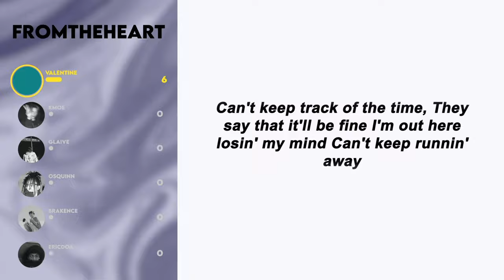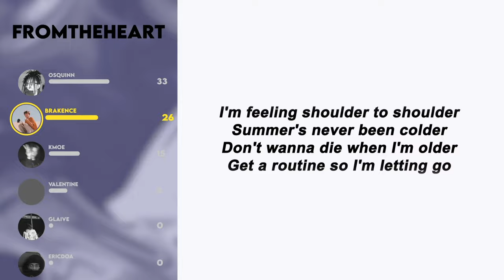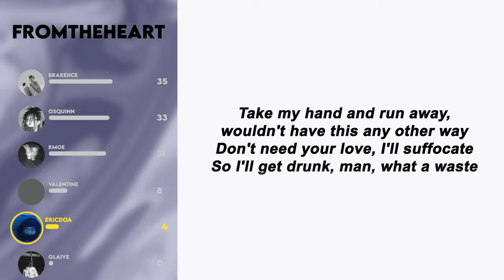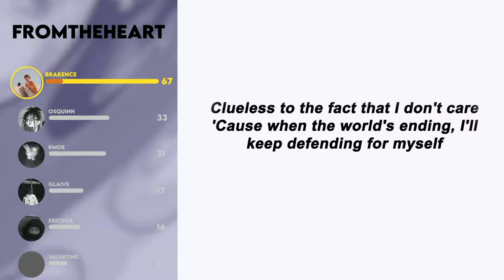Losin' It - Brakence, Glaive, Ericdoa, Osquinn, Kmoe, Valentine \\ LYRICS + Line Distribution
This is a motion graphic video for the unreleased glaive ericdoa brakence osquinn song titled losin it or losin' it. It goes by other alternate leaked names such as Get Used to it Used to It Used 2 It and more, but Losin it is the most popular title, especially for these lyrics

Lyrics:

Intro
[FROMTHEHEART]

Verse 1 VALENTINE
Can't keep track of the time
They say that it'll be fine
I'm out here losin' my mind
Can't keep runnin' away

Chorus kmoe
Lately I've been losin' it
They say I'll get used to it

Verse 2 osquinn
Wait, I don't know where I'm at
I lost my way even lookin' at the map
I was tryna live my life and then I fell into a trap
But that's all shit is, I can't argue with that
I was walkin' the way that they wanted me to
And they still didn't like me, so fuck all of thеm too
Do what I want with whoever I want
And whatevеr I want, but lately I've been losin' it
With life, I've just been cruisin' it
I got people who do what I say, do
So obviously I do not need you
How many times can I tell you "I hate you" 'til you get it?
I don't get you
Fuck me, then fuck you
You don't know me, I don't know you

Verse 3 brakence
That's why I ghosted you
What the fuck was I supposed to do? [Supposed to do
Where are my social cues?
Funny thing I've been avoidin' you [Avoidin' you
'Cause I don't know me either
Thought takin' that tab would delete it
Now I'm on a one-way track to my demons
And ever since that, I've been losing composure
I'm feeling shoulder to shoulder
Summer's never been colder
Don't wanna die when I'm older
Get a routine so I'm letting go
I've never been a bad guy, December I'll be home
'Cause I'm

Chorus kmoe
Losin' it

Verse 4 ericdoa
Take my hand and run away, wouldn't have this any other way
Don't need your love, I'll suffocate
So I'll get drunk, man, what a waste

You think it's not enough
you tweetin' so
You need to tighten up

Verse 5 Glaive
but he loves his mistress
When I talk you might fuckin' miss it
Cross my enemies off my hit list
It's worth it to try to fix this
Slam my head against the wall
And I know you don't care at all
And I can't see
Ego death and Adderall

Verse 6
Ooh, never thought it'd hurt to try
You hurt me when you looked in my eyes
Like hurry, we ain't got no time
And you keep shooting all my bullets from the air
Clueless to the fact that I don't care
'Cause when the world's ending, I'll keep defending for myself

Chorus kmoe
Losin' it